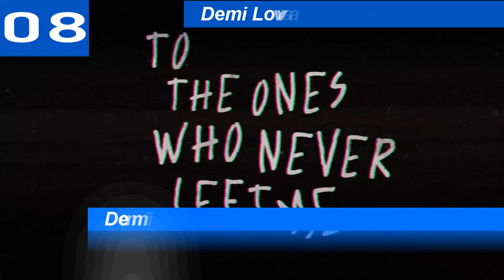Top 10 Most Followed Musicians on Twitter | August 2018 | ChartExpress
► VMA's 2018 - ALL NOMINEES